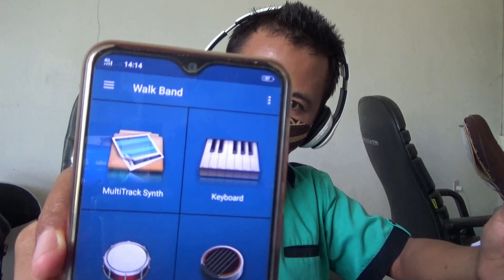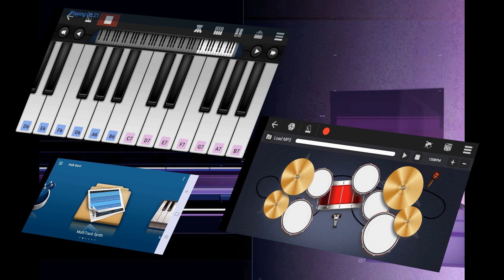KELAS MUSIK, ARANSEMEN BACKSOUND ANGLING DARMA (MAIN BAND DI ANDROID)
Zaman begitu @CanggihKali
kini dengan mudah kita bisa bermain @YP7Music
hanya di @Proandroid
@AraHomeStationery aransemen musik juga bisa dengan aplikasi @wheel5469